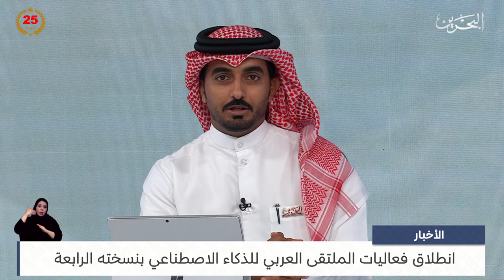مركز الأخبار : مداخلة هاتفية مع اللواء فواز حسن الحسن آمر الأكاديمية الملكية للشرطة 19-08-2024